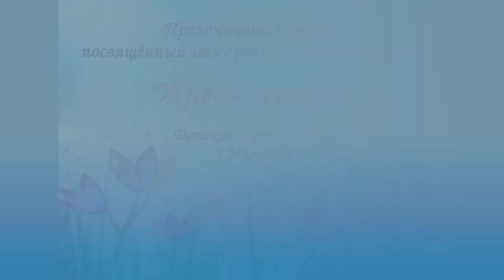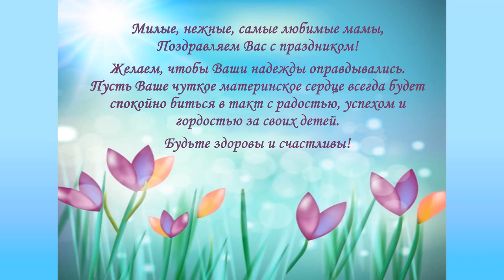Концерт ко Дню матери "Живая музыка"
Несмотря на то, что в  2020 году все массовые мероприятия были отменены, учащиеся "Детской хоровой школы " города Магадана подготовили праздничный концерт, посвящённый Дню матери в формате видео-концерт.